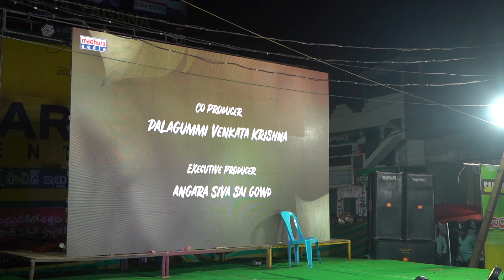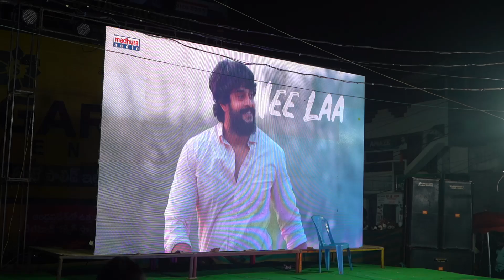SANKRANTHI CELEBRATIONS AT KONASEEMA |I HATE LOVE TEAM |PART-2 AMBAJIPETA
I hate love team Sankranthi celebrations at konaseema
Dr. Ravi Bala (USA)